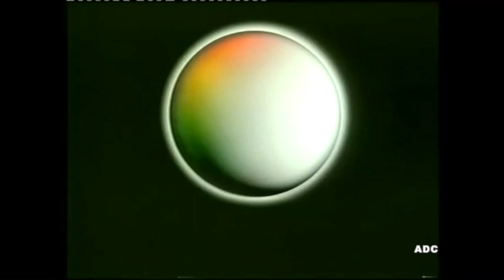The Little Green Man episode 9 Central TV 1985